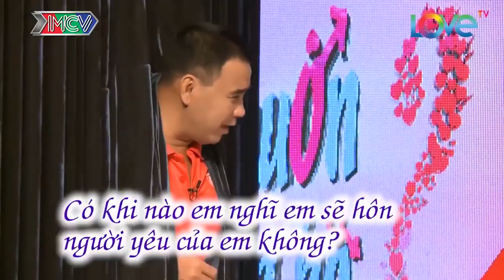Cát tường phải ĐI TEST chàng trai 32 tuổi CHƯA TỪNG HÔN AI ai ngờ nhận được cái kết HỤT HẪNG 😓|BMHH